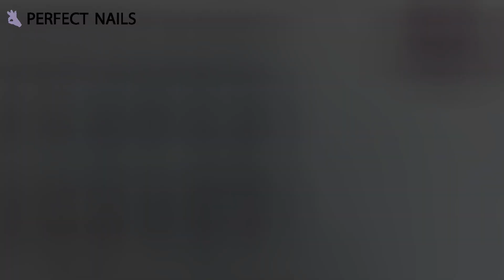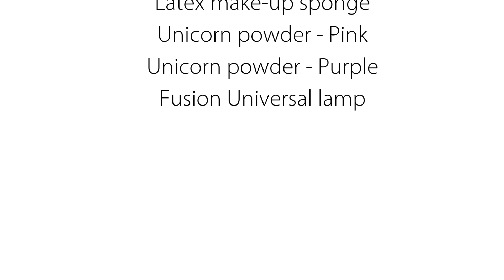Unicorn Powder - Perfect Nails